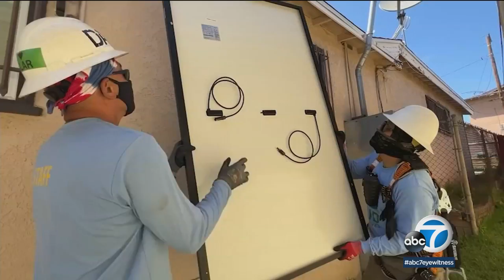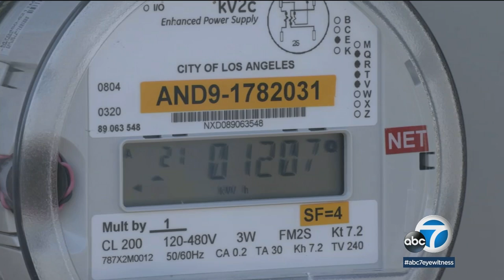Solar power for free? This nonprofit offers installation, panels, and maintenance at no cost | ABC7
For most homeowners in the U.S., it will take roughly eight years to break even on a solar power investment. MORE